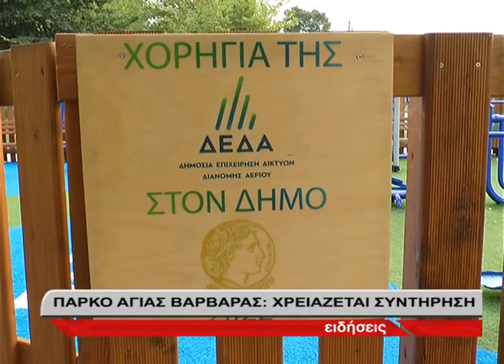Σέρρες- Συντήρηση στο Αθλητικό πάρκο της Αγίας Βαρβάρας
Συντήρηση χρειάζεται το πάρκο της Αγίας Βαρβάρας με τα υπαίθρια όργανα γυμναστικής, καθώς κάποια έσπασαν από δημότες που δεν έδωσαν προσοχή. Πρέπει όλοι να είμαστε προσεκτικοί δήλωσε μεταξύ άλλων ο αντιδήμαρχος έργων Γιώργος Νυχτοπάτης